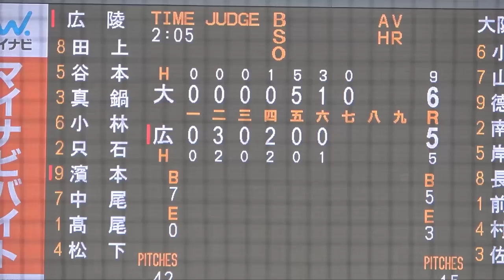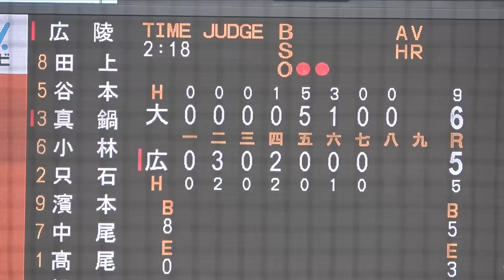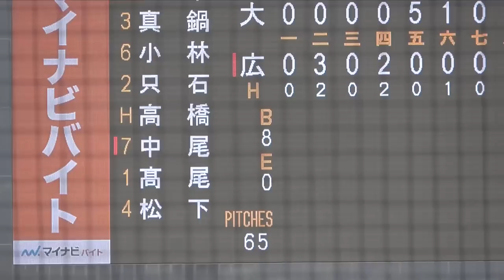外の直球が気持ち良い！大阪桐蔭エース 前田悠伍投手がリリーフ登板での圧巻投球をダイジェスト！準決勝の10四死球から完全修正！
明治神宮大会
大阪桐蔭VS広陵
大阪桐蔭 前田悠伍投手が6回からリリーフ登板。
強力広陵打線を封じ込める！